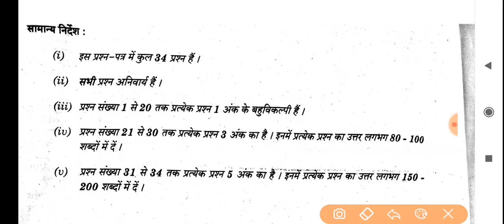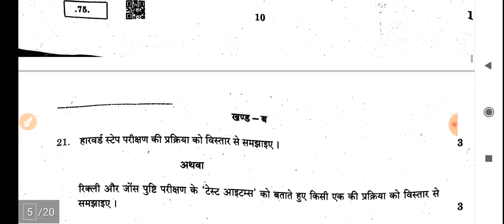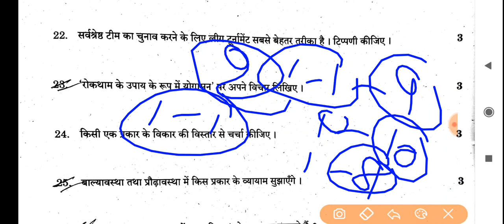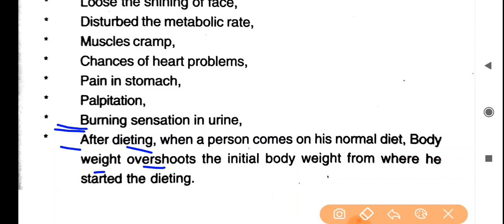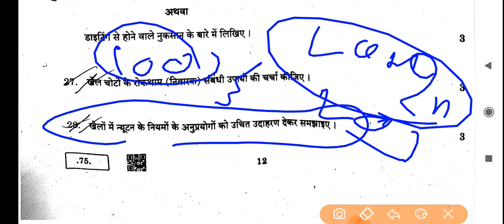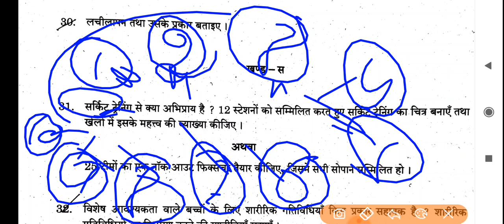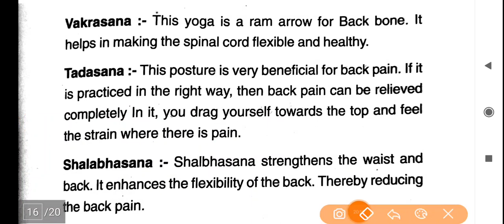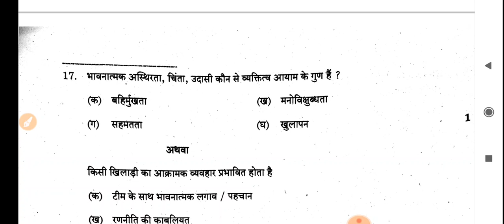CBSE 12TH CLASS PHYSICAL EDUCATION QUESTION PAPER DISCRPTIVE PART SOLUTION 2020